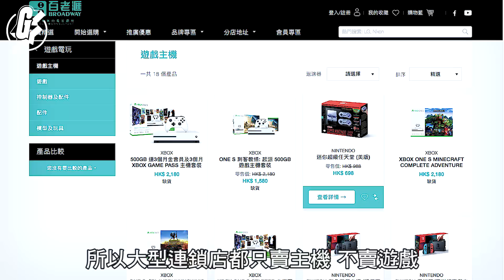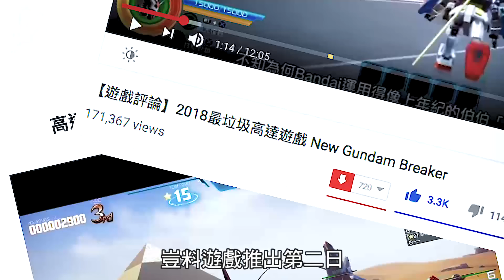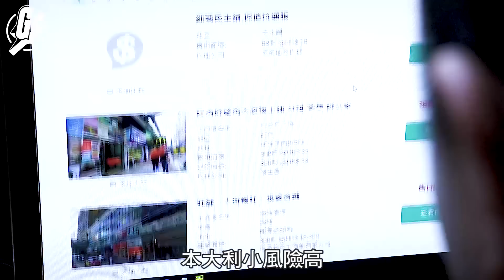【搵老細】開間Game舖要100萬？ 30歲老闆嘆行頭「本大利小風險高」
喜歡打機的人，都想以打機為生，不少人的目標可能是投身電競業，其實也有不少人想開遊戲店。開一間遊戲店到底需要甚麼呢？要多少錢？是否一門容易賺錢的生意呢？不如就由有經驗人士來分享一下，遊戲店的開店心得。